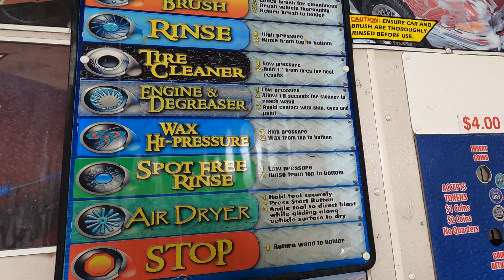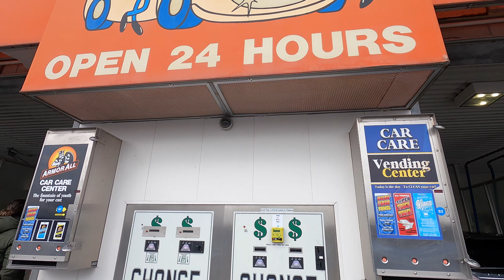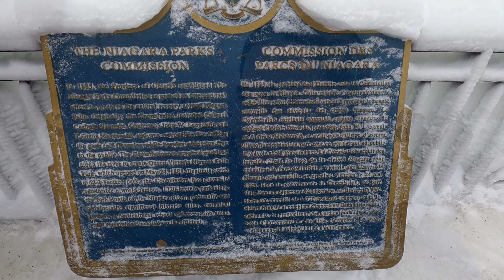Breathtaking View Of Niagara Fall In Winter | Vlog 28 ❄️❄️❄️